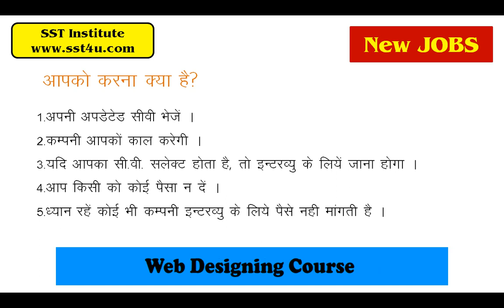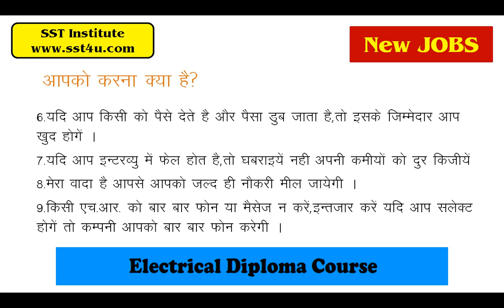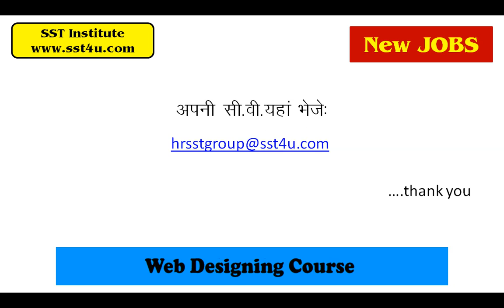Job for freshers candidate | Best Job for freshers candidate | safety officer job | Electrician JOB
Job for fresher candidate, best jobs are available for fresher like hse safety officer job, fire safety officer job, electrician job, web designer job, autocad job, web developer job, civil engineer jobs etc.
Best online training Institute in India-SST Institute

आपके लिए बेहतरीन विडियो जो आपको दिशा देंगी
जिंदगी ने पहली बार सिखाया जब सब कुछ चोरी हो गया, हाथो में खाना था लेकिन खा नहीं पाया
इंटरव्यू देने से पहले इन बातों को जरुर जाने, पहली बार में होंगे पास गारंटी है
आपको कितनी सैलरी की उमीद है, इंटरव्यू में पूछा गया आप होते तो क्या जावाब देते